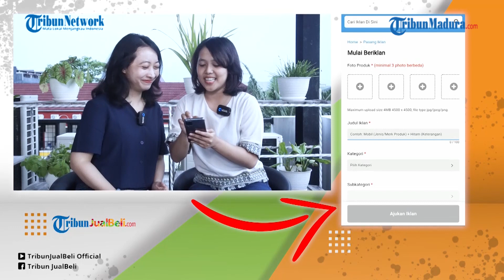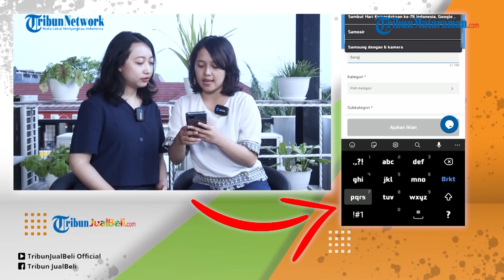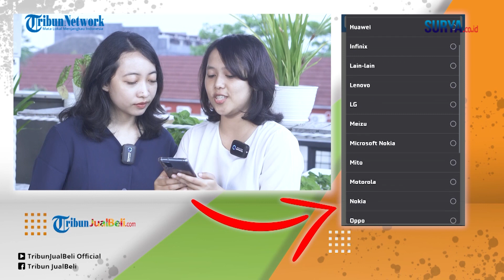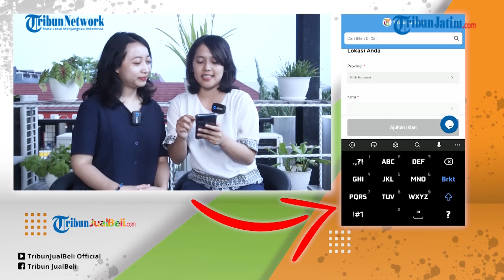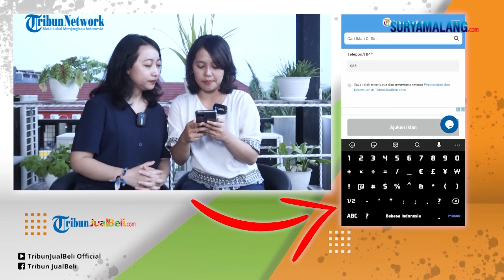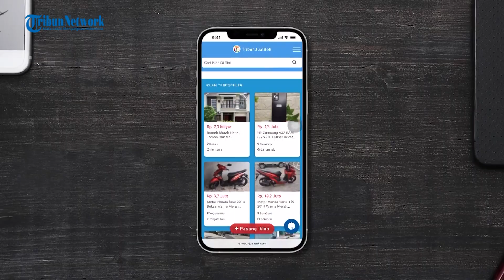Pasang Iklan di Tribun Jual Beli Gratis Loh Ternyata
TRIBUN-VIDEO.COM - Punya usaha tapi bingung mau iklanin dimana? atau punya barang sudah tidak terpakai tapi masih layak untuk dijual?

Tidak usah bingung karena kamu bisa menjualnya di Tribunjualbeli.com.

Di Tribunjualbeli.com, semua barang-barang kamu bisa dijual karena iklan kamu akan dilihat di seluruh Indonesia.

Baik barang baru atau bekas bisa di iklankan di Tribunjualbeli.com.

Pasang iklannya pun mudah, gratis dan cepat lakunya.

Iklan gratis adalah pemasangan iklan yang tidak membutuhkan biaya apapun dalam pelaksanaannya.

Jenis iklan gratis ini sangat cocok bagi anda yang mempunyai bisnis baru dengan modal terbatas.

Tentunya dengan iklan gratis tidak perlu mengeluarkan dana tambahan untuk melakukan promosi.

Selain iklan gratis, terdapat juga iklan premium/berbayar yang memiliki keuntungan lebih banyak.

Iklan premium tentunya memiliki tempat prioritas untuk tayang dengan durasi yang telah ditentukan.

Situs web Tribunjualbeli.com juga menyediakan layanan iklan gratis dan iklan premium bagi para tribunners.

Terutama bagi anda yang ingin menjual barang agar lebih mudah dijangkau oleh para calon pembeli.

Langsung saja kita simak cara pasang iklan gratis maupun iklan premium dari Tribunjualbeli berikut ini.

Pemasangan Iklan Gratis

1.Silakan login terlebih dahulu sebelum masuk kehalaman pasang iklan, jika belum memiliki account silakan Mendaftar terlebih dahulu.

2. Masuk ke halaman Pasang Iklan

3. Silakan masukan Judul yang sesuai dengan produk yang ingin Anda jual, dan penulisan judul mengikuti Aturan dan Ketentuan di TribunJualBeli yaitu:
"Nama_barang_yang_akan_dijual - lokasi/kota/daerah_penjual". Contoh : Toyota Avanza G AT 2011 – Bandung

4. Untuk menulis penjelasan produk secara lengkap, silakan tulis di kolom yang sudah kami sediakan.
NB : Mohon tulis penjelasan poroduk sesuai dengan barang yang akan dijual.

5. Pilih kolom Kategori sesuai barang atau produk yang Anda jual.

6. Pilih Propinsi sesuai dengan tempat tinggal atau lokasi barang berada.

7. Pilih Tipe Iklan sesuai dengan tipe barang atau produk Anda.

8. Pilih Kondisi sesuai dengan kondisi barang atau produk Anda.

9. Cantumkan Harga yang Anda inginkan. Mohon tidak mencantumkan harga yang tidak masuk akal, contoh : 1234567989

10. Tulis Alamat Anda secara detail agar Google Maps bisa menampilkan alamat Anda di peta.

11. Masukan Foto barang atau produk yang Anda akan jual di kolom yang sudah tersedia. Apabila Anda ingin menambah foto silakan klik icon ”Add More Picture”. Masukan foto sebanyak mungkin agar pembeli dapat melihat barang secara detail. Disarankan untuk upload foto lebih dari 3 foto.

12. Apabila Anda memiliki video tentang produk iklan Anda, Anda dapat mengunggah video barang yang akan Anda jual, dengan cara :

-Silakan upload video Anda di youtube

-Lalu copy link video Anda yang sudah diunggah di YouTube.

-Kemudian paste link video Anda di kolom “Tambah Video”

-Akan muncul thumbnails dari video Anda.

13. Silakan masukan Nama asli Anda agar pembeli dapat lebih percaya.

14. Masukan E-mail atau Anda daftarkan di TribunJualBeli, agar pihak admin dapat memberikan konfirmasi iklan yang Anda pasang.

15. Masukan Nomor Telepon agar pembeli mudah menghubungi Anda

16. Kemudian klik "Simpan", dan iklan Anda akan dimoderasi terlebih dahulu sebelum tayang. Anda akan mendapatkan email pemberitahuan dari tahap pasang iklan, moderasi, dan tayang.

Pemasangan Iklan Premium/Berbayar

Khusus fitur iklan premium, TribunJualBeli memiliki 2 metode pembayaran yang digunakan, yaitu :

1.Point TJB

Untuk metode pembayaran dengan menggunakan Point TJB, anda harus melakukan top up Point terlebih dahulu.

Kelebihan menggunakan Point TJB, anda tidak perlu repot lagi untuk melakukan transaksi bank berkali-kali.

Hanya sekali top up point, maka akan dapat digunakan sesuai dengan jumlah Point anda yang tersimpan.

2. Pembayaran Langsung

Untuk metode pembayaran langsung, anda dapat melakukan transaksi iklan premium dengan melakukan transaksi menggunakan payment gateway yang telah disediakan oleh TribunJualBeli.

Cara pemasangan iklan Premium

1.Masuk ke halaman TribunJualBeli, silahkan login terlebih dahulu sebelum melanjutkan langkah berikutnya.

2. Masuk ke list Iklan, dengan memilih menu Iklan Saya

3. Maka akan muncul list iklan yang telah terbit. Klik Premium untuk menjadikan iklan tersebut premium.

4. Muncul halaman metode pembayaran. Pilih metode pembayaran yang akan digunakan.

5. Lakukan proses pembayaran.

6. Selamat iklan yang Anda pilih telah menjadi iklan premium